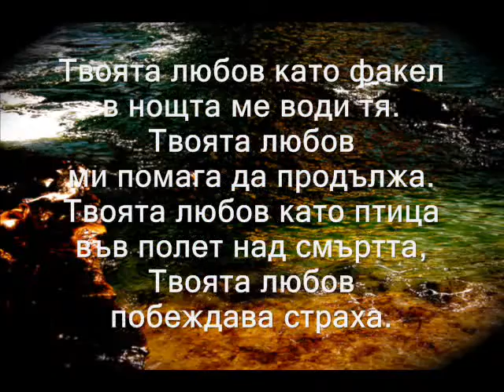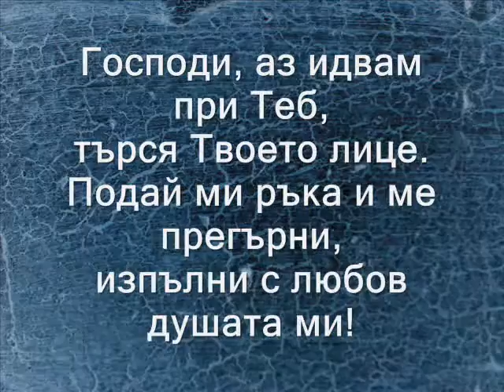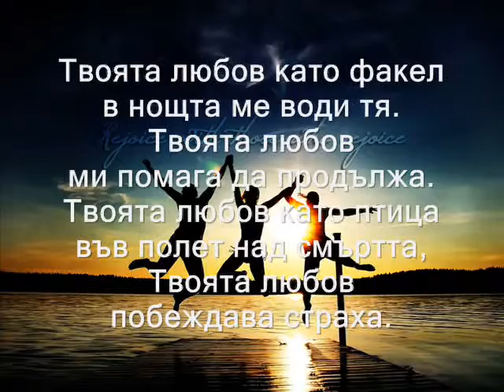Господи, аз идвам при Теб Твоята любов като факел